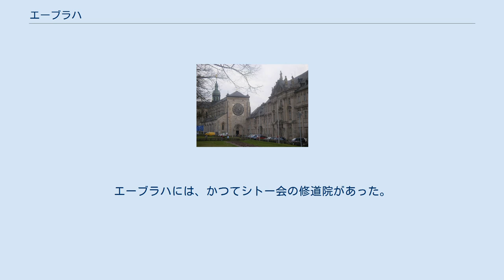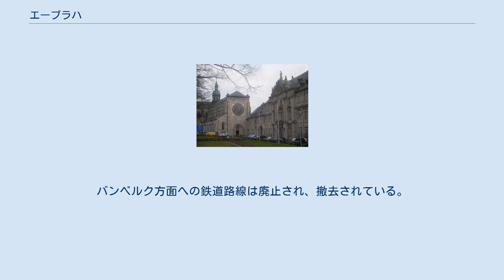エーブラハ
エーブラハ (ドイツ語: Ebrach) は、ドイツ連邦共和国バイエルン州オーバーフランケン行政管区のバンベルク郡に属する市場町で、エーブラハ行政共同体の本部所在地。
 エーブラハは、東のバンベルク、西のヴュルツブルクの中間に位置している。
ミットレラー・エブラハ川沿いのシュタイガーヴァルト内に位置している。
エーブラハには、かつてシトー会の修道院があった。
 エーブラハ修道院は、1127年に創設された。
1147年に上位の修道院にあたるモリモント修道院から12人の修道士がここに移り住んだ。
1200年に修道院長ヘルマン1世が教会の建設を始め、1280年に完成した。
全長86mで、ゴシック建築最高の作品の一つであった。
50を越える窓、26基の祭壇、そして入り口の上部にある直径12mものバラ窓は、この建物を特徴づけるものであった。
窓は1887年に新たに製作された。
36のレジスターを持つオルガンは、傑作と称えられた。
このオルガンは、1803年、この町が帝国代表者会議主要決議によりバイエルンに属することになった世俗化の時期に破壊されてしまった。
1803年以降は、ヴュルツブルク司教本部の管轄下に入った。
修道院教会は、教区教会となった。
1851年から修道院の建物は、刑務所となった。
（現在のエーブラハ刑務所） この地域の人口は、1900年 1,403人、1970年 2,471人、1987年 1,774人、そして2000年 2,017人であった。
 町長は、ダニエル・フィンツェンス (ENL) である。
 底部は、赤地に銀色の斜めの波帯。
その上部は金地で、口に銀の司教杖をくわえた跳ねる黒いイノシシが描かれている。
 エーブラハ修道院 シュタイガーヴァルト地方では木材産業が重要な経済分野である。
 エーブラハは、連邦道B22沿いに位置している。
バンベルク方面への鉄道路線は廃止され、撤去されている。